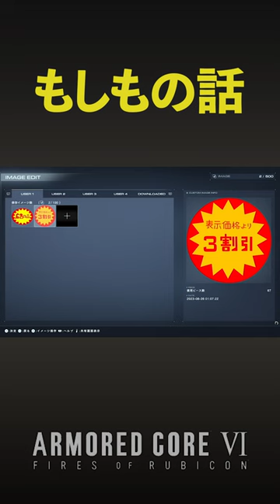もし見てて暇だったら…【アーマードコア6】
切り抜き動画の感想やご意見、リクエストなどありましたらお気軽にコメント欄まで！

👀元動画について👀
モガヒコさんが2023/08/25にツイッチで配信したアーマードコア6の切り抜きです

動画おもしろいな～と思った方はこちらのリンクからモガヒコさんの他の動画や配信へどうぞ👀